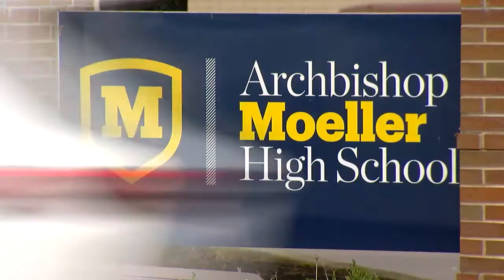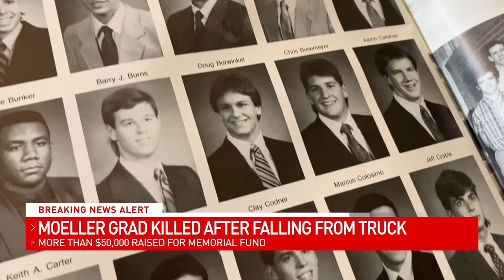More than $50K raised for memorial fund of Moeller grad who died after falling from truck